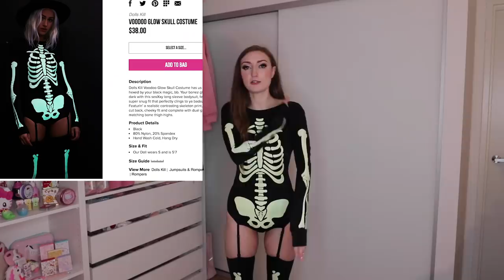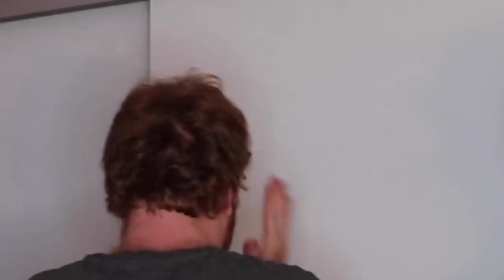TRYING ON DOLLSKILL HALLOWEEN COSTUMES!!! 👻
Please be aware that I no longer support Dolls Kill - if you'd like to find out more about their behaviour then please head to this link:
Please note this link does not reference the most recent development in which the owner of Dolls Kill praised the police for shooting peaceful protestors outside the Dolls Kill store during the Black Lives Matter protests. Screen shots here:

The Bird Stays Pin:

Alex & Archie Pin: